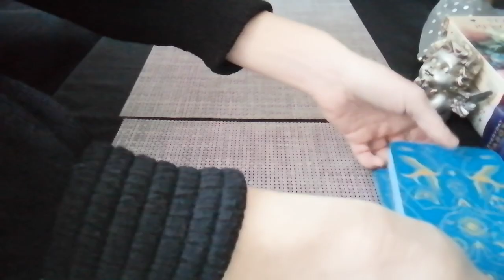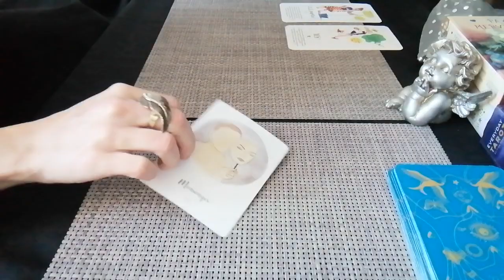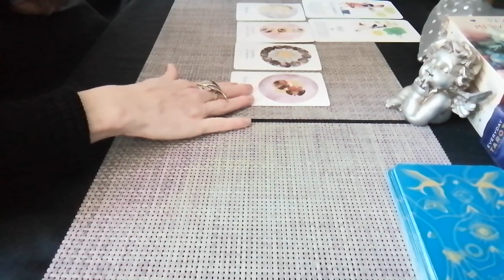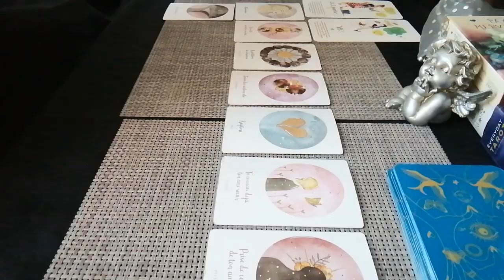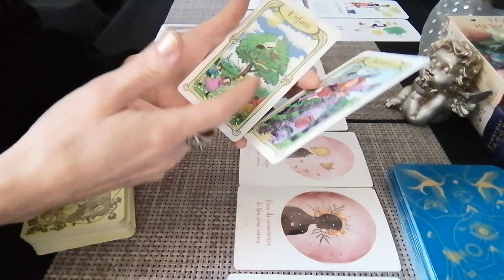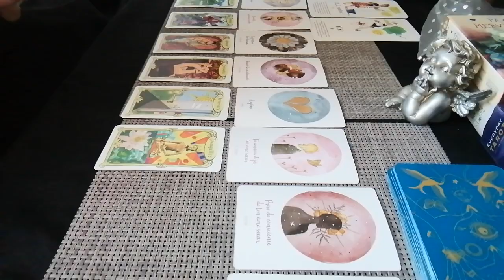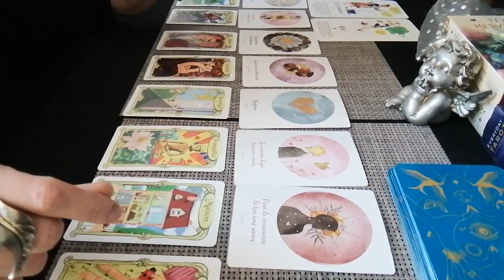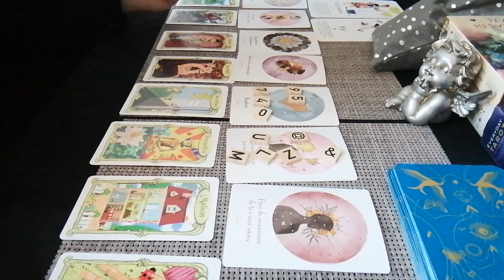Tirage sentimentale♥️ cette personne se décide..et va se dévoiler 💕🌟🌷🍀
🌟Karine ou l'instant magique des fées🌟